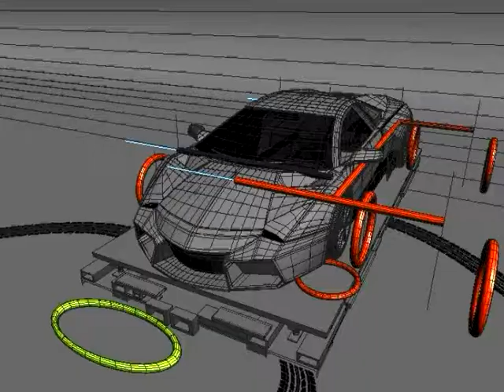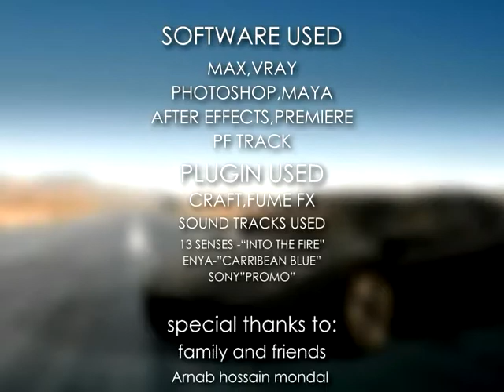Shaike Rintu animation Showreel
Hello everyone this is my latest showreel